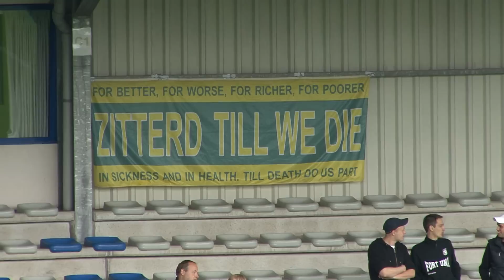2011-07-26 FCV Dender EH - Fortuna Sittard